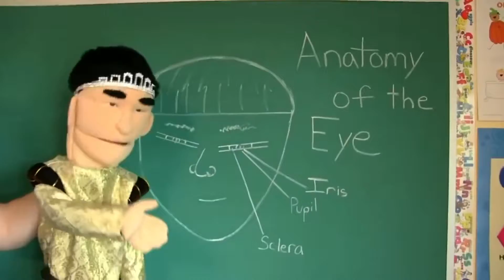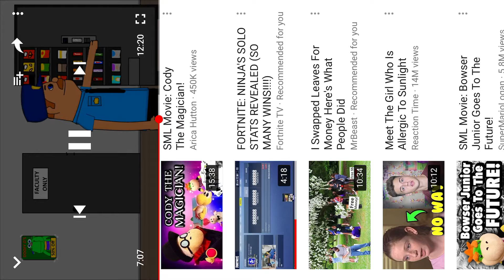SML movie: Jeff you sleep over